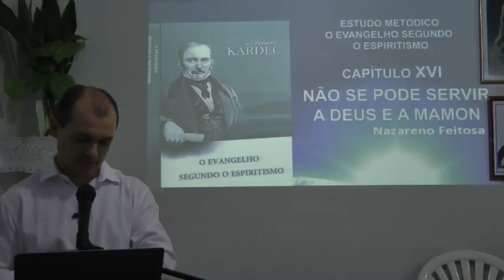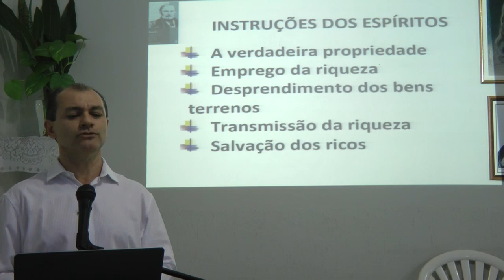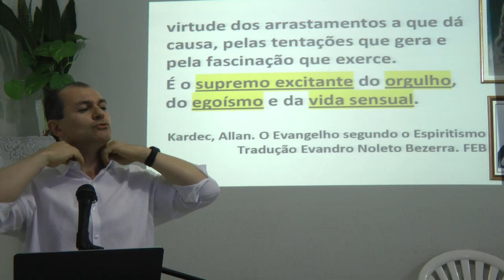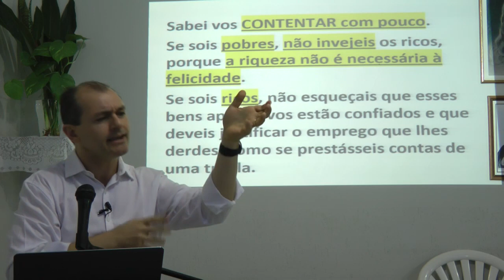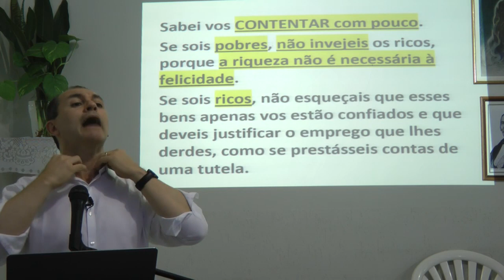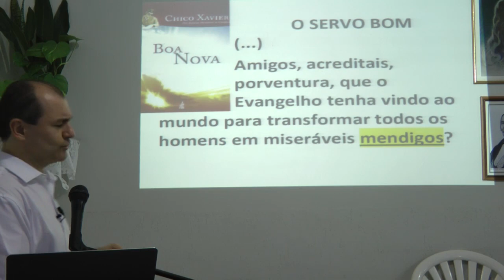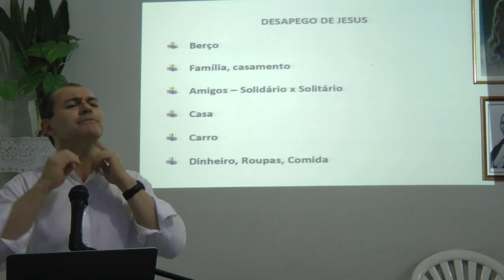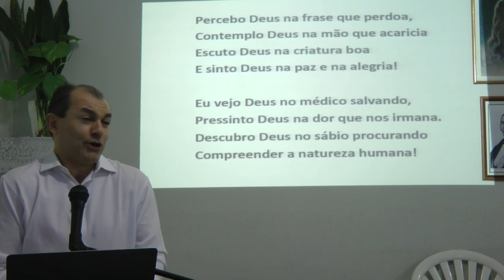Depressão e Dificuldades Financeiras Desapego HD Servir a Deus e a Mamon Nazareno Feitosa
Palestra Depressão e Dificuldades Financeiras Desapego HD Nazareno Feitosa 2011 SOM OK! Não se Pode Servir a Deus e a Mamon 2017.